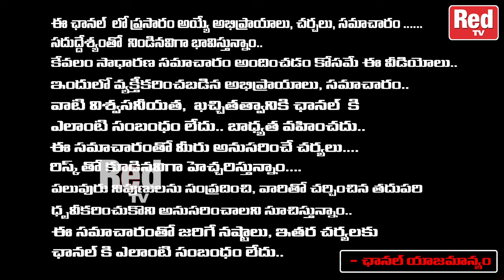ఒక్క కృష్ణుడి బొమ్మ నా జీవితాన్ని : Gouranga Darshan Das Spiritual Journey - RedTV Bhakthi